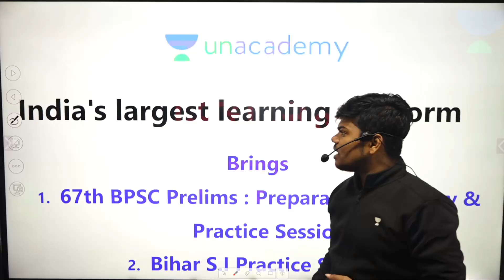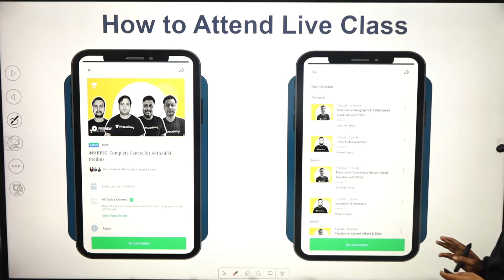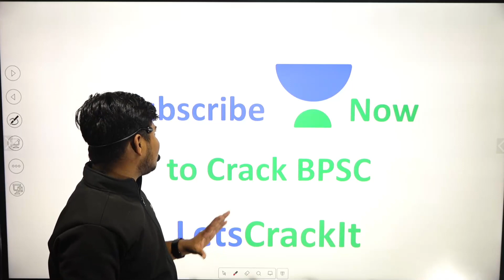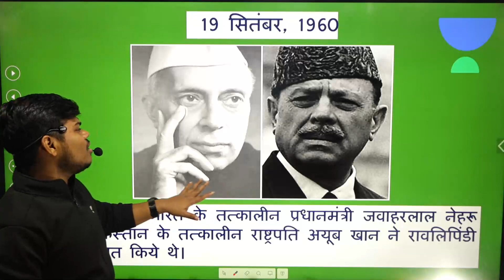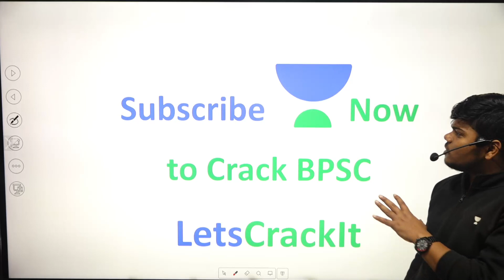Sindhu Jal Samjota | BPSC 2021 | Sujeet Kumar Sir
Complete your full preparation of BPSC with Sujeet Kumar Sir. Sujeet Kumar Sir will be covering all the important topics for the BPSC Exam in his series. He will also share different strategies, tips, and tricks to clear the exam BPSC.

Sujeet Kumar Sir and more top educators are teaching live on Unacademy Subscription.

Unacademy Subscription Benefits:
1. Learn from your favorite Educator
2. Dedicated DOUBT sessions
3. One Subscription, Unlimited Access
4. Real-time interaction with Educators
5. You can ask doubts in live classes
6. Limited students
7. Download the videos & watch offline